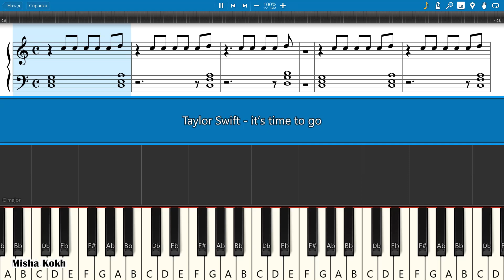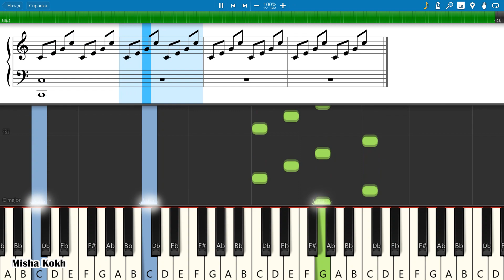Taylor Swift - it’s time to go [Piano Tutorial | Sheets | MIDI] Synthesia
How To Play Taylor Swift - it’s time to go [Piano Tutorial | Sheets | MIDI] Synthesia